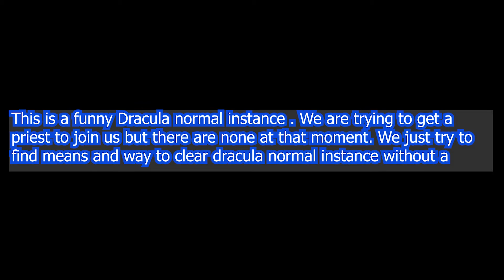Dracula Normal Instance NO PRIEST - NO HEAL! | Ragnarok X Next Generation | Odin Central Plains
Here we are rampaging through Dracula normal instance without a priest.
To be honest, if your a whale, any class can ramp through Dracula normal.